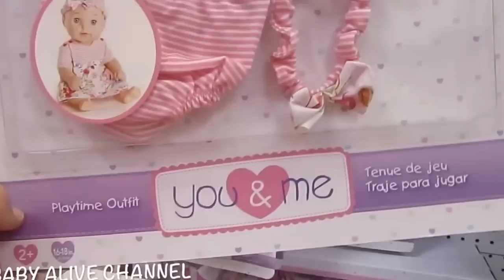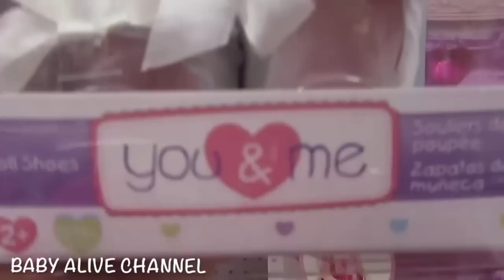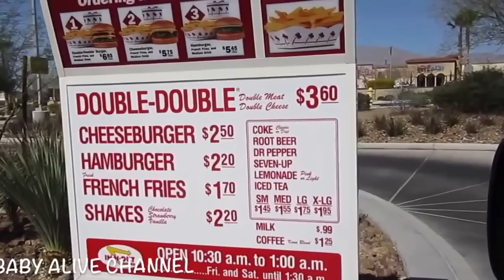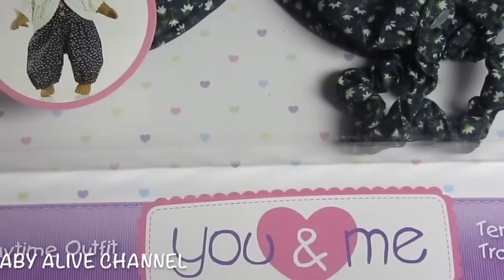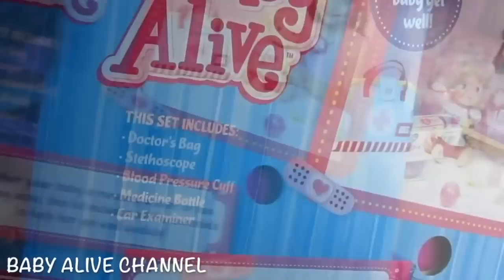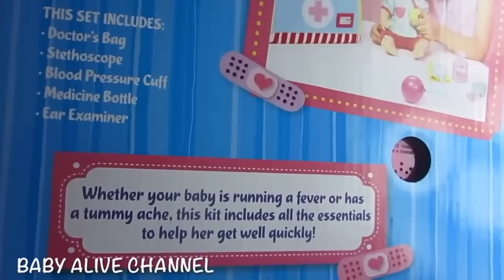BABY ALIVE Twins 2006 Soft Face Adoption Compilation + Adoption Haul with Maddy and Elsa